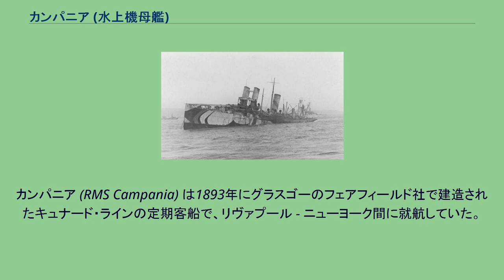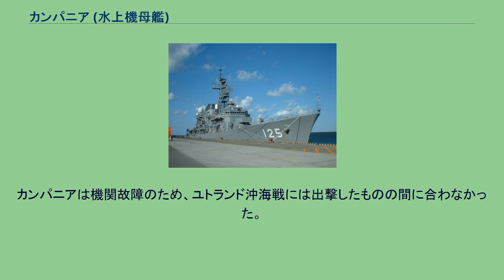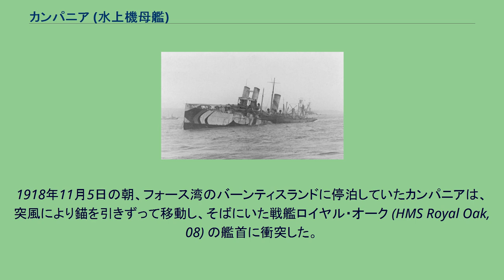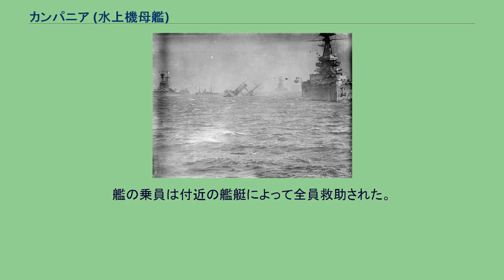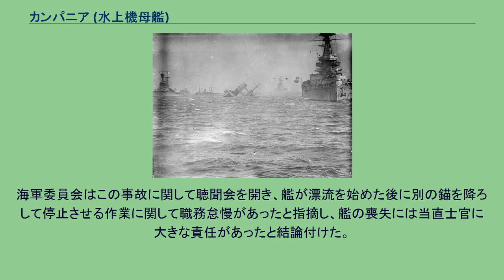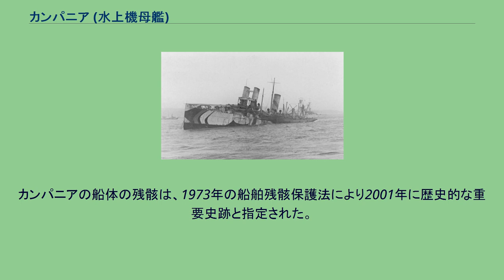カンパニア (水上機母艦)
カンパニア (HMS Campania) は、イギリス海軍の水上機母艦。
カンパニア (RMS Campania) は1893年にグラスゴーのフェアフィールド社で建造されたキュナード・ラインの定期客船で、リヴァプール - ニューヨーク間に就航していた。
ブルーリボン賞を1893年5月(東行)と6月(西行)から保持していたものの、1894年に記録は姉妹船のルカニア (RMS Lucania) に更新された。
カンパニアは1914年に船舶解体業者のTWウォード社に売却された。
客船時代の本艦 カンパニアは解体されず、1914年11月27日にイギリス海軍によって購入された。
海軍はカンパニアを水上機母艦に改修し、カンパニア (HMS Campania) として就役させた。
前方の煙突は1916年に撤去され、2本の小型煙突に交換された。
160フィートの木製飛行甲板が艦の前部に取り付けられ、ソッピース パップ戦闘機の発艦が容易になった。
以前は前方の煙突があるため甲板は短く、航空機の発艦に問題が生じていた。
当時の他の軍艦同様に、カンパニアには幻惑迷彩が施された。
カンパニアの沈没、1918年11月5日 カンパニアの沈没、1918年11月5日 戦争の大半をカンパニアはスカパ・フローを拠点として活動した。
しかし1918年の秋にはフォース湾に移動する。
カンパニアは機関故障のため、ユトランド沖海戦には出撃したものの間に合わなかった。
1918年11月5日の朝、フォース湾のバーンティスランドに停泊していたカンパニアは、突風により錨を引きずって移動し、そばにいた戦艦ロイヤル・オーク (HMS Royal Oak, 08) の艦首に衝突した。
続いて巡洋艦グローリアス (HMS Glorious, 77) に接触した。
最初のロイヤル・オークとの衝突でカンパニアの船体は損傷し、機関室が浸水、すべての電力が失われた。
艦はその後後部から沈み始め、およそ5時間後に沈没した。
艦の乗員は付近の艦艇によって全員救助された。
海軍委員会はこの事故に関して聴聞会を開き、艦が漂流を始めた後に別の錨を降ろして停止させる作業に関して職務怠慢があったと指摘し、艦の喪失には当直士官に大きな責任があったと結論付けた。
カンパニアの船体の残骸は、1973年の船舶残骸保護法により2001年に歴史的な重要史跡と指定された。
現在は許可なしに潜水することはできない。